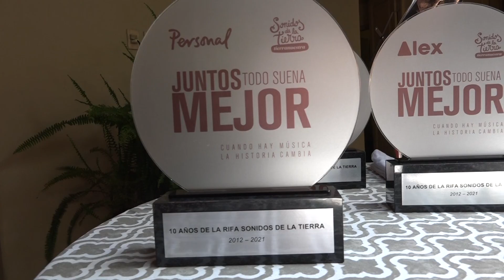Sonidos de la tierra | Especiales | 5días TV